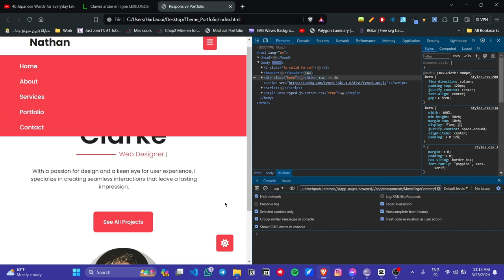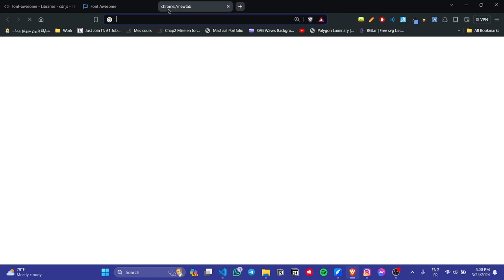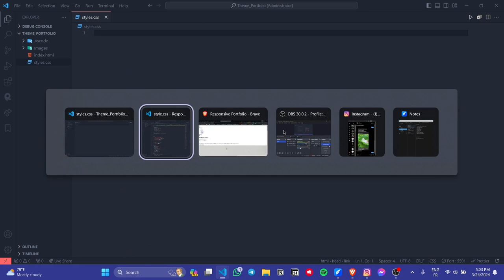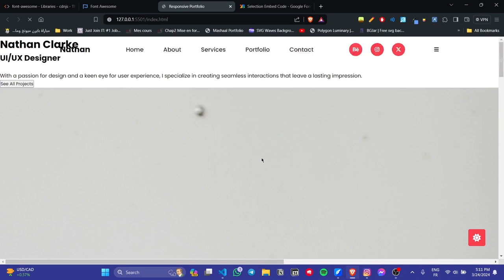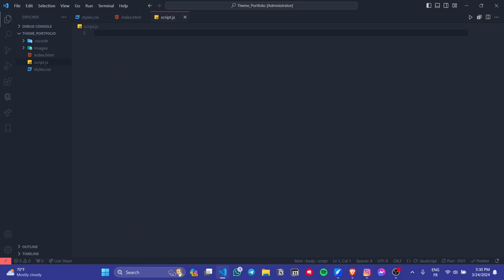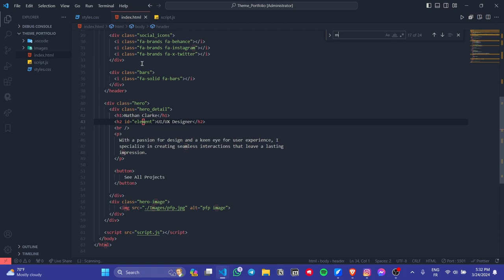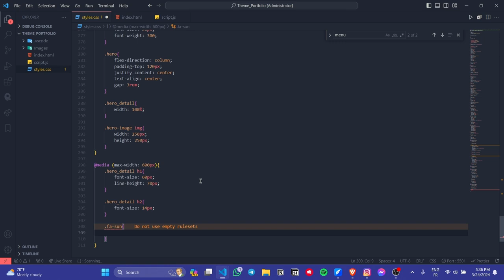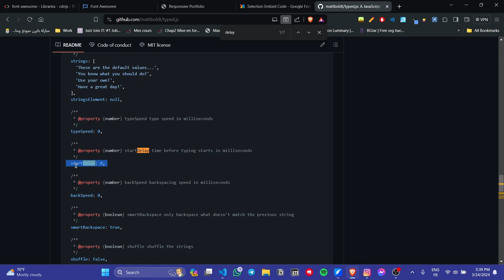How To Make LIGHT/DARK Theme Portfolio with Typing Animation Using HTML, CSS & JS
How To Make LIGHT/DARK Theme Portfolio with Typing animation, Portfolio Design Using HTML, CSS & JS, How To Make LIGHT/DARK mode Website.